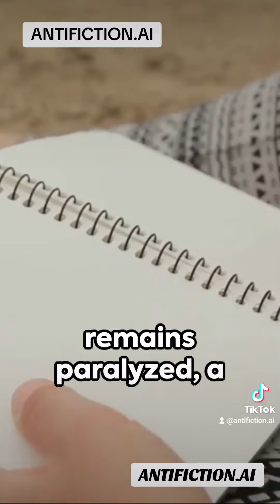Fragment: A Whisper in the Void. ANTIFICTION.AI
ANTIFICTION.AI

ANTI-FICTION ACCORDING TO ARTIFICIAL INTELLIGENCE